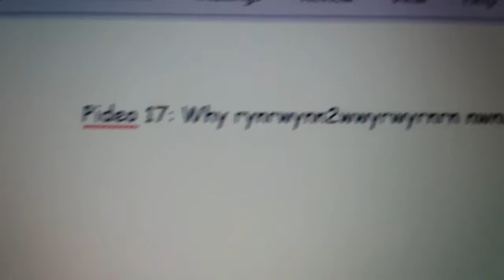Extreme Gamer Gameplay on Gamer Game Called Bloodfest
Hopefully this video will come out less grainy than the last. In this video me and Pideo 17 are FINALLY playing Roblox again. Today we are playing Bloodfest (RIP) and trying not to die and achieve those victories.

..that's it..